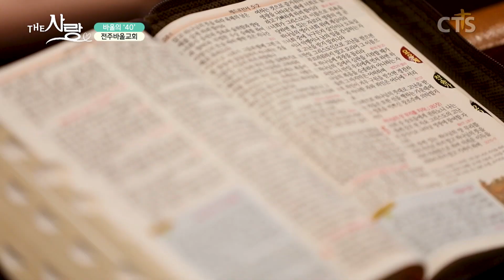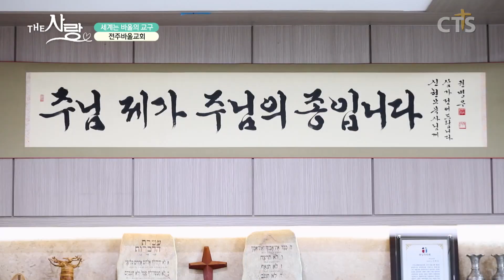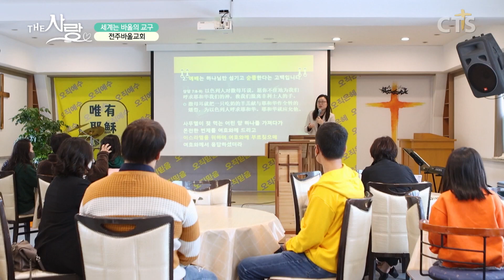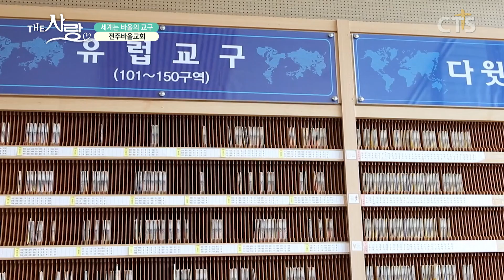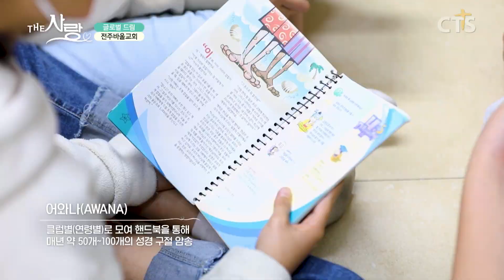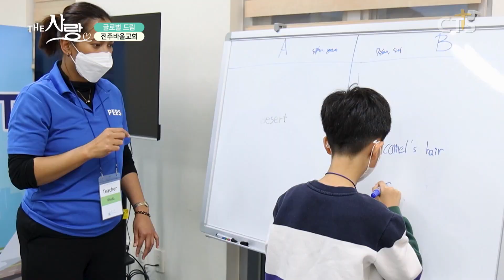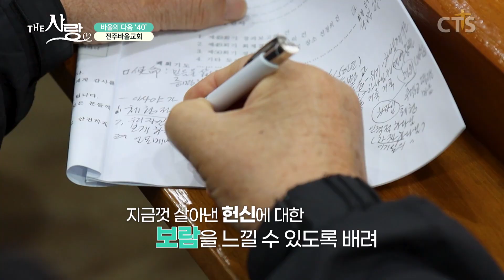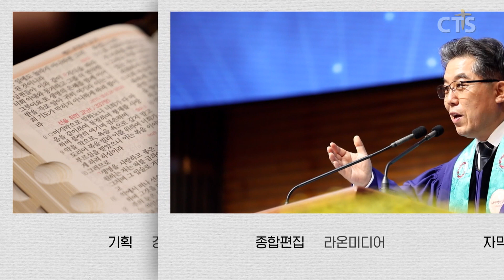40년의 훈련, 세계를 교구로! 전주지역의 영적허브 ㅣThe 사랑ㅣEP.04 전주바울교회 편